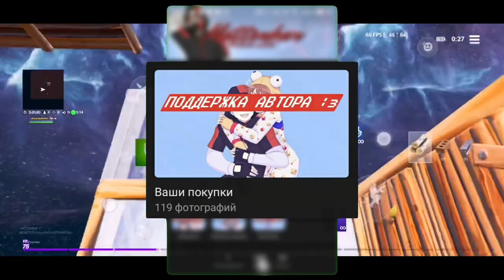КАК ПРАВИЛЬНО ПЕРЕИГРЫВАТЬ ИГРОКА НА КОТРОЛЕРЕ В ФОРТНАЙТ ?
Рассказываю некоторые фишки и техники в игре, которые помогут вам обыгрывать игроков на консоли

Fortnite Mobile
Матевкар
MATTEWKAR
60 fps в фортнайт мобайл
Турниры фортнайт
Fncs fortnite
Fortnite tournaments
Freefortnite
Fortnite app store
Fortnite Apple
Фортнайт заблокировали
Apple удалили фортнайт
60 фпс в фортнайт Мобайл на андроид
60 фпс в фортнайт на андроид
Among us
Фортнайт ностальгия
Старый Фортнайт
Фортнайт 1 глава
Old Fortnite
Тег автора
5 сезон 2 глава Fortnite
5 сезон 2 главы Фортнайт
5 сезон 2 глава Fortnite mobile
5 сезон 2 главы Фортнайт на телефоне
5 сезон 2 глава Фортнайт Мобайл